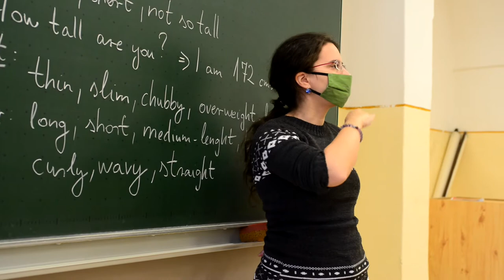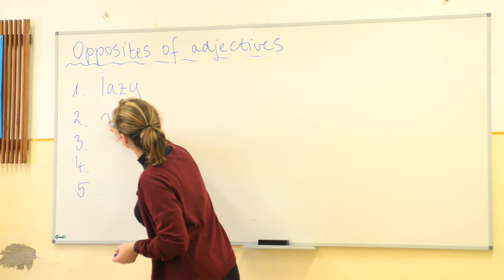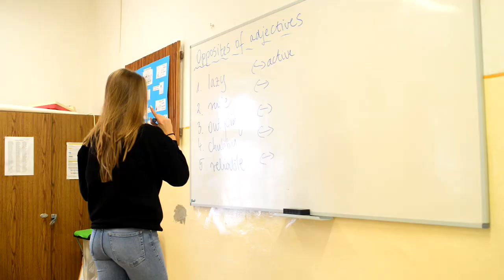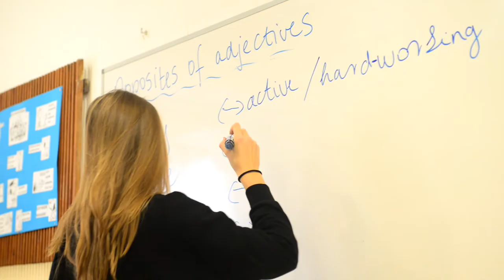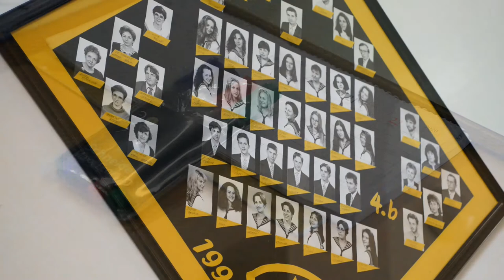Dunaföldvári Magyar László Gimnázium